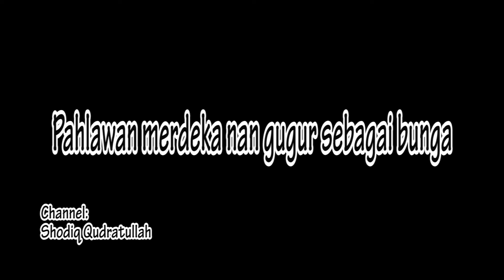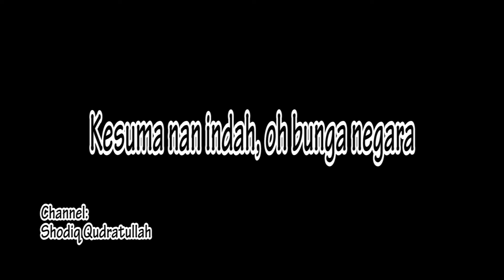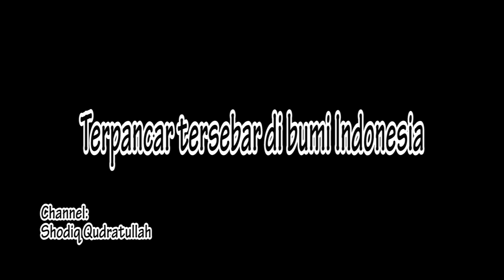PAHLAWAN MERDEKA (KARAOKE)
Karaoke in F mayor, Lagu Pahlawan Merdeka